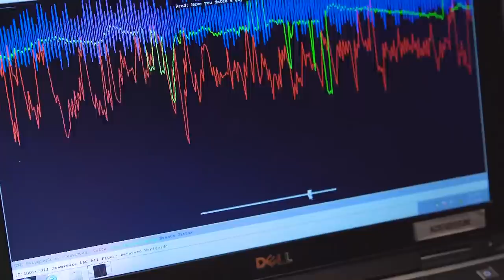Saweetie Takes A Lie Detector Test: Would She Date Drake? | Fuse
Watch as the "Icy Girl" tackles questions about her Hot 97 Freestyle and more!

There’s no lying in this interview! Fuse has honest conversations with the most relevant voices in music and pop culture by hooking them up to a polygraph in this new short-form series.